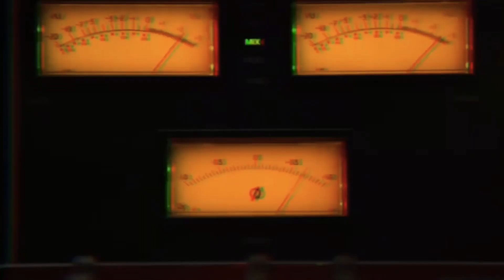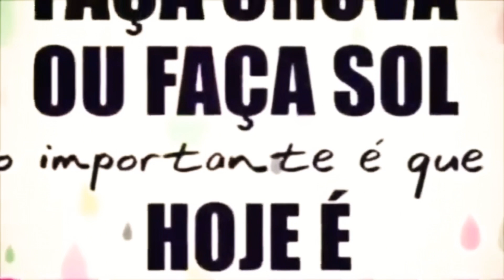Sextou - Espetinho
Gusttavo Lima - Espetinho (O Embaixador The Legacy)